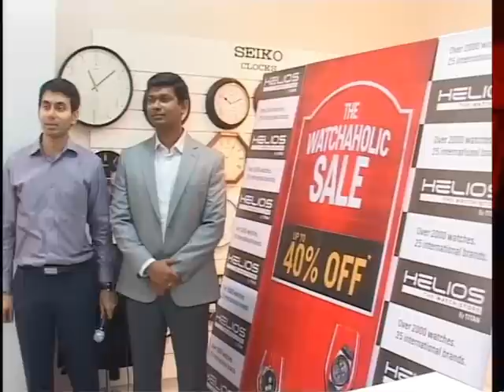HELIOS over 20 international brands in one roop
Helios, a chain of multi brand watch stores by Titan, kicked off its end of season Watchaholic's sale on Thursday. The  sale provides watch lovers an opportunity to buy their favorite watches at discounts of upto 40%. A wide range of over 18 international watch brands such as Tommy Hilfiger, Hugo Boss, Titan, Fossil, Emporio Armani and more will be on discount for a limited period. The store is located on Waltair Main Road
Speaking about the offer,  Jaswanth Thomas, National Sales Head of Helios, said that the  sale at Helios gives their customers the opportunity to purchase watches from over 20 international brands at fabulous discounts. He further added that they were extremely pleased to bring the best international watch buying experience to Vizag through Helios